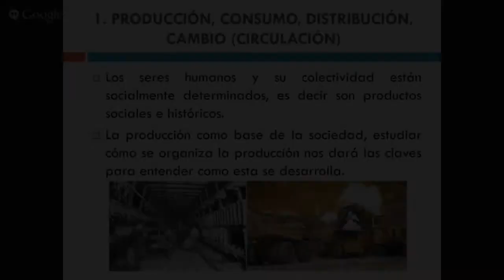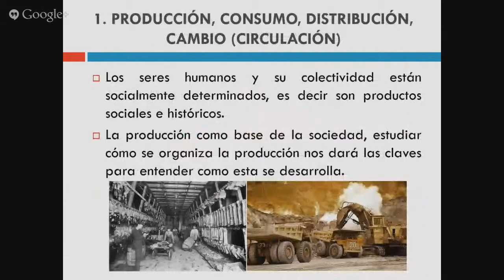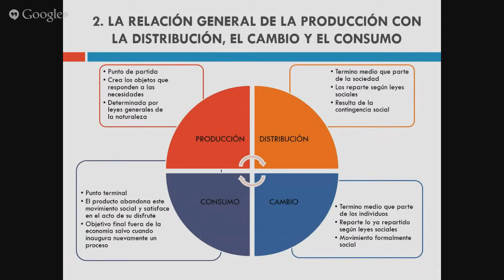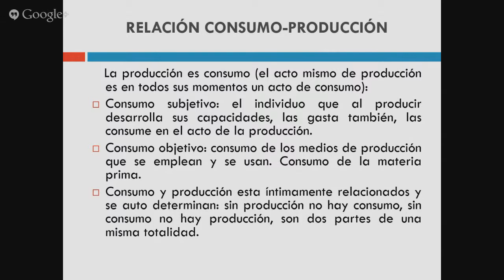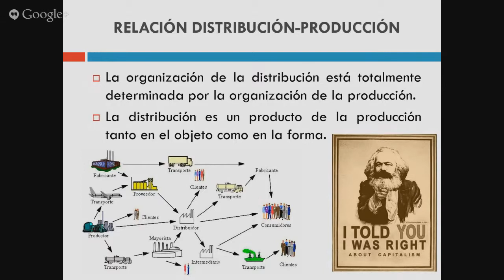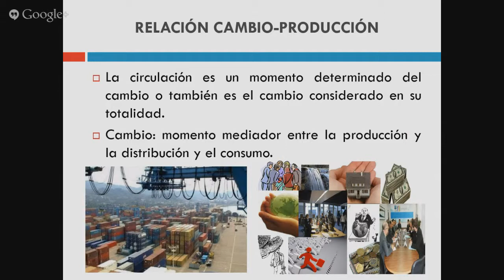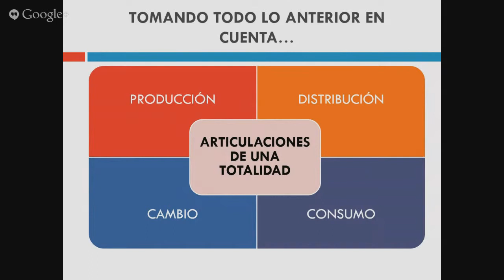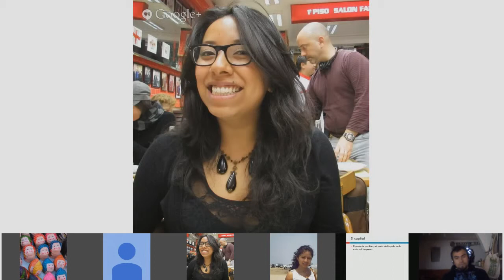El Estado en el discurso crítico de Marx. Sesión 10 Exposición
Karl Marx*. Grundrisse (por seleccionar apartados)  Apartado 2, capítulo 1, libro 1